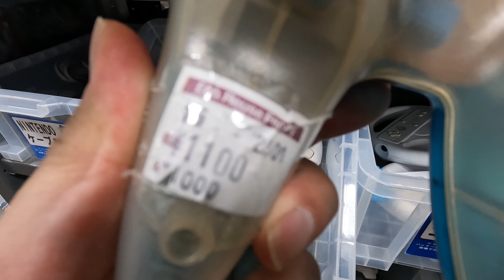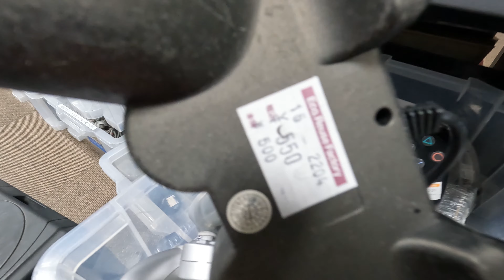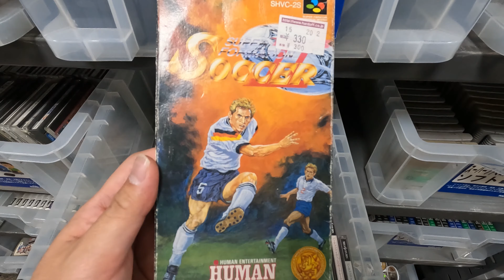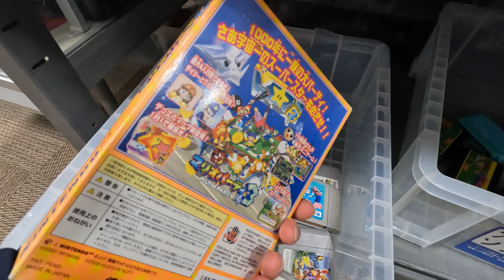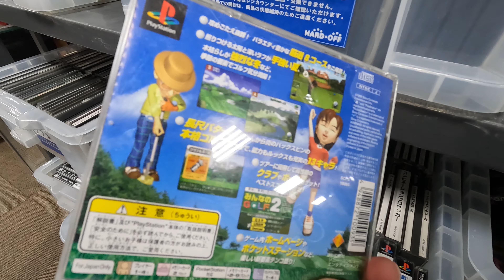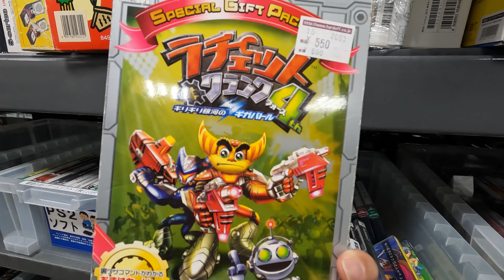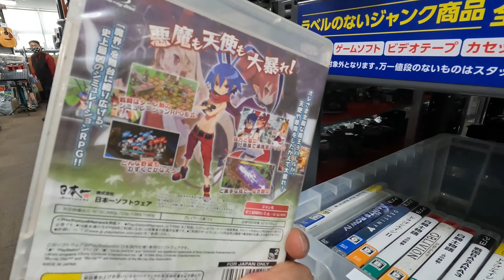Junk section games at Hard Off Yotsukaido Chiba store 1/2 | 4k virtual tour/Thrift/Japan/ASMR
Let’s explore the junk section at Hard Off in a residential area of Chiba, Japan. As in other stores, you can scavenge through many naked and reasonable retro games as well as consoles, controllers of Nintendo, Sony etc.
This video is part 1 and mainly focuses on game software and consoles in the junk section.
In part 2, which will be uploaded in days, we will look at some reasonably priced consoles and game soft in the non-junk section, so please wait while hit the subscribe button!

・Other videos of Hard Off

There are more than 350 of Hard-Off stores throughout Japan.

(Devices and Tools used on this video )
Camera Go Pro Hero 10
Camera stand Go Pro Shorty

Mari kita jelajahi bagian barang rongsokan di Hard Off di daerah perumahan di Chiba, Jepang. Seperti di toko lainnya, Anda bisa mengais-ngais berbagai game retro yang masih layak pakai serta konsol, kontroler Nintendo, Sony, dll.
Video ini adalah bagian 1 dan terutama berfokus pada perangkat lunak game dan konsol di bagian barang rongsokan.
Di bagian 2, yang akan diunggah dalam beberapa hari ke depan, kita akan melihat beberapa konsol dengan harga terjangkau dan perangkat lunak game di bagian non-rongsokan, jadi harap tunggu sambil menekan tombol berlangganan!